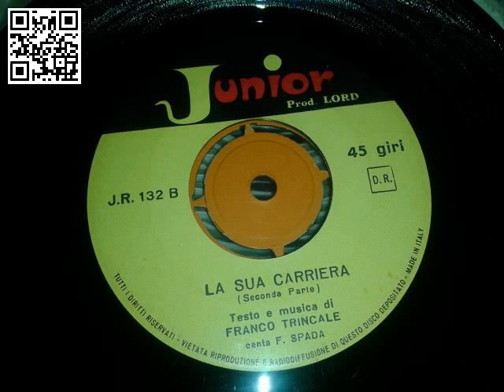Franco Trincale Omaggio a Gigi Meroni parte 1 & 2 You